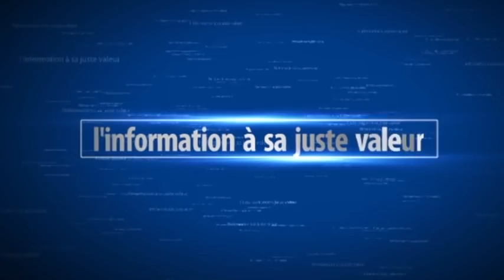Sa Robe copiée par Titi, Chadia brise enfin le silence